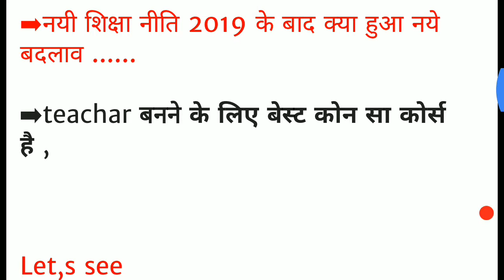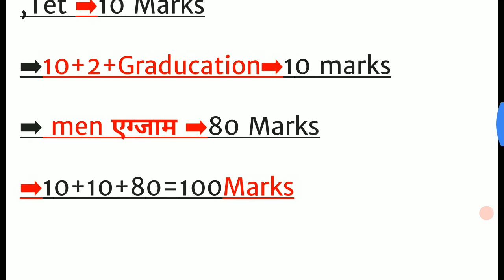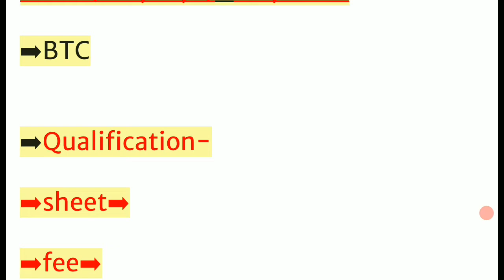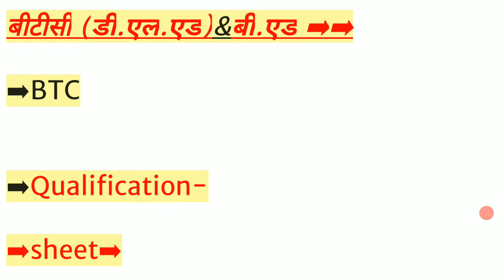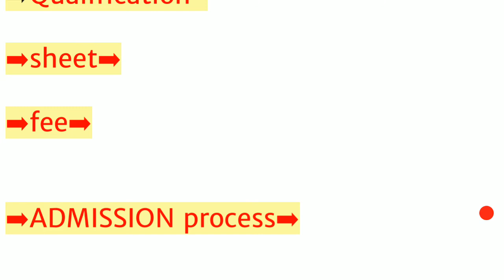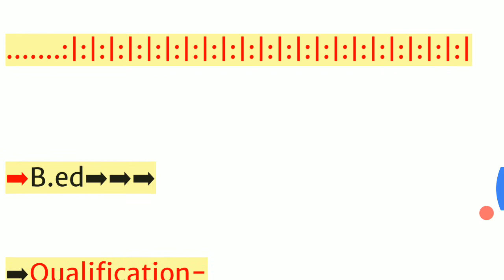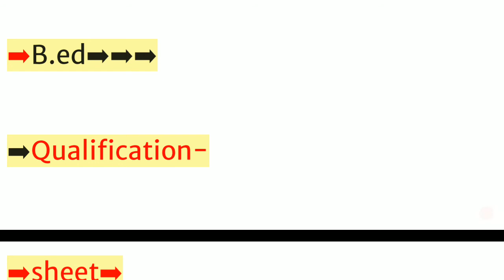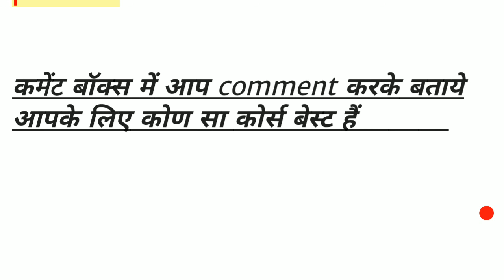DELED करें या B.ED 2019 |Teachar बनने के लिए B. ed या BTC,BTC OR B.ED 2019 नयी शिक्षा नीति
D.EL.ED (BTC)या B.ed क्या करें 2019 |  Teachar बनने के लिए B. ed या BTC | BTC OR बी.ED 2019
DELEDBTCयाBedक्या करें 2019 |Teachar बनने के लिए B. ed या BTC,BTC OR B.ED 2019 नयी शिक्षा नीति 2019

मैंने इस वीडियो में बताया है कि ...कौन सा कोर्स करे टीचर बनने के लिए क्या टीचर बनने के लिए B.Ed सेमेस्टर बीटीसी है या बीटीसी से बेस्ट बीयर्ड है तो आज मैंने इस वीडियो में इसी के बारे में बात किया है बीएड और बीटीसी से रिलेटेड वह सारी जानकारी है जो आप के लिए टीचर बनने में हेल्पफुल होंगे😊👍

SuB KucH YahaN AuR  KahaN👈

don't forget Shared ...😊

thanku So much .. DosTo 👍

SuB kuch YahaN AuR KahaN ChanneL